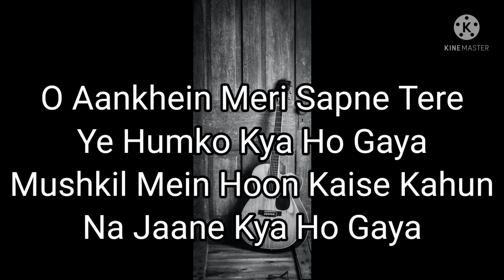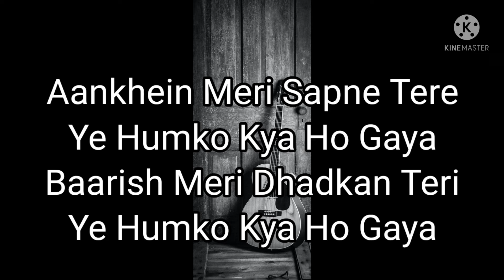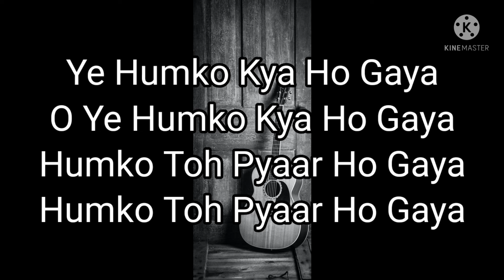humko to pyar Ho Gaya song lyrics/pranali,Samarthya/Raj Barman